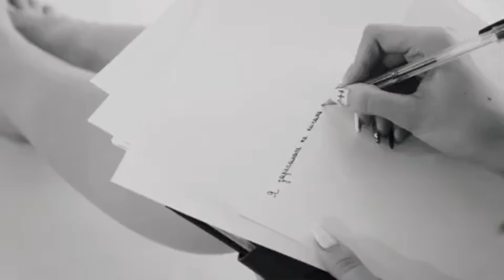Я зарекалась не писать тебе стихов I Автор Маргарита Горских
Творческое объединение «Black Velvet» — отбор и публикация видео стихов. Популяризация поэтов, исполнителей и поэтического искусств